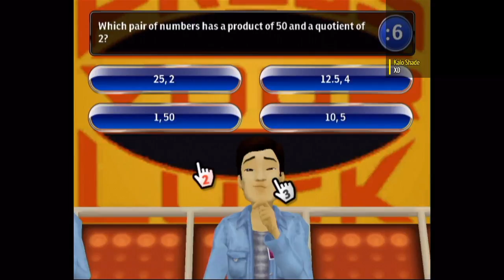Press Your Luck - Streaming Sundays #128